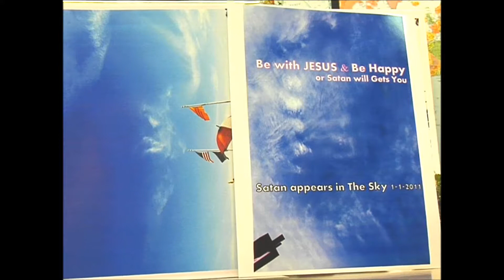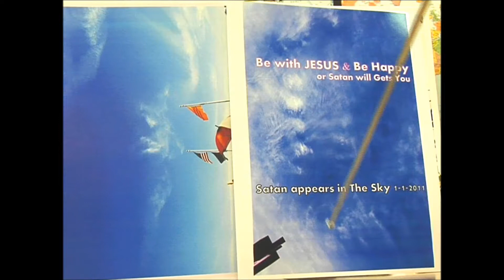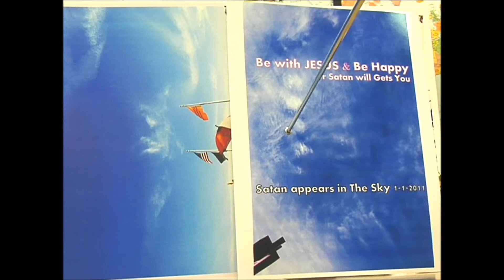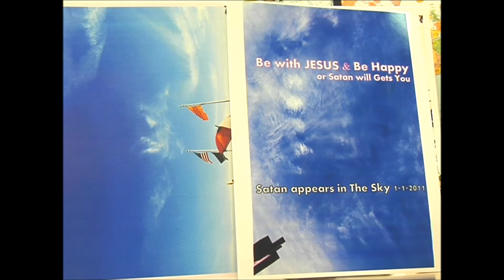The end of the World,GOD BANNERS JUST APPEAR THE LAST WARNING TO ALL NATION.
12 GOD BANNER APPEARED WARNING WORLD WAR III rae on the way Proof @ BAO CONG SAN LAN SAU CUNG .